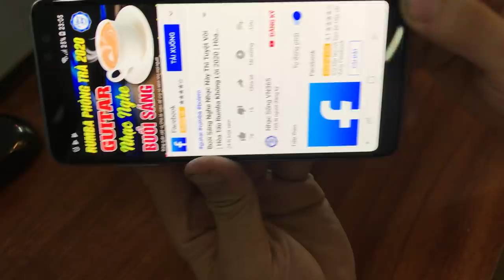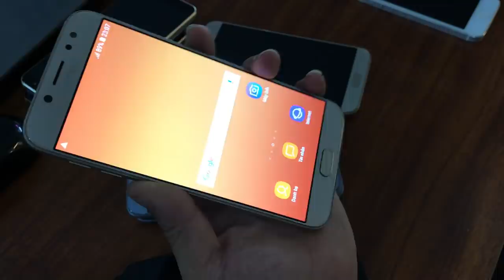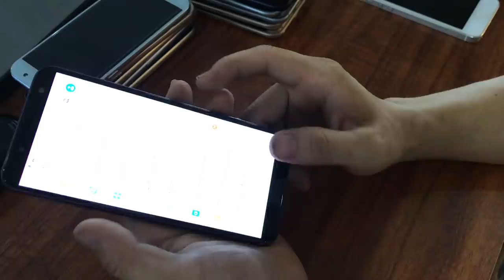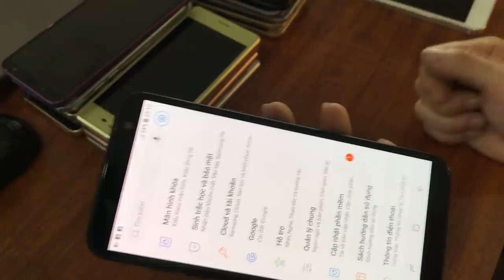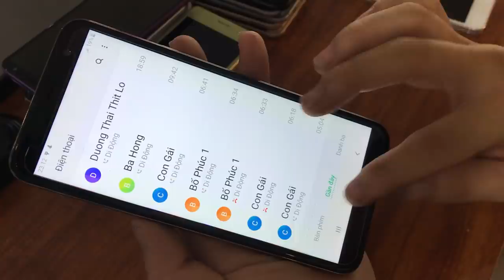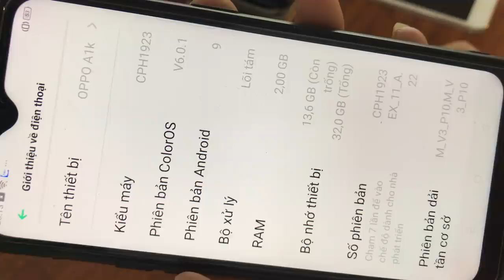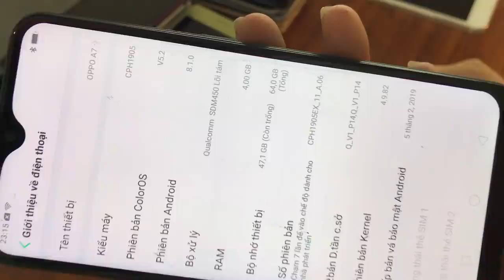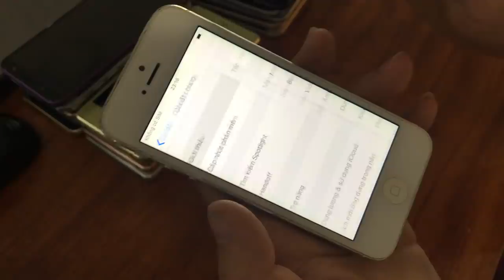Điện thoại cũ giá rẻ ngày 16 - 09 - 2019 : LH 0966221789